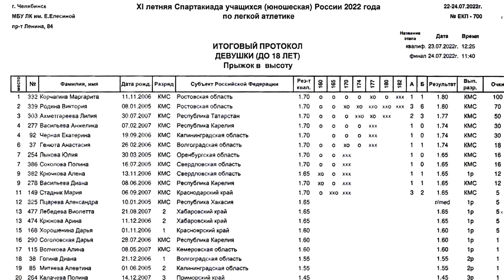High Jump. Girls U18. Final. Highlights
Summer Spartakiada of Russian Students 2022
Results:
1. Margarita Korchagina (2006) _____________180cm
2. Victoria Rodina (2005) ___________________180cm
3. Liliya Ahmetgareeva (2007) ______________177cm
4. Angelica Vasylieva (2007) ________________174cm
4. Ekaterina Chornaya (2006) _______________174cm
6. Anastasia Geniyta (2006) ________________174cm
7. Julia Liykova (2005) _____________________165cm
7. Polina Sokolova (2005) __________________165cm
9. Alena Kruychkova (2006) ________________165cm
9. Diana Vasylieva (2006) __________________165cm